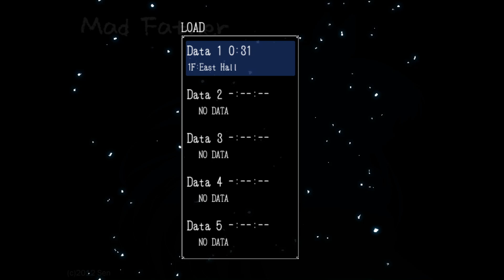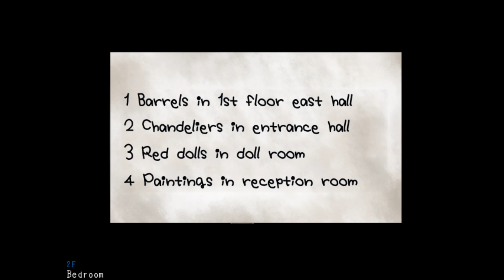Mad Father the memo code arc